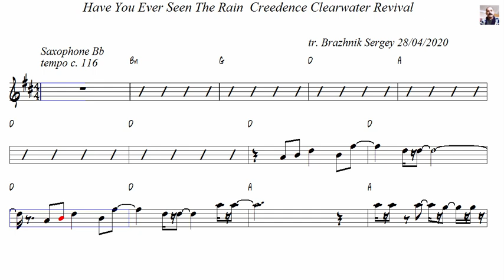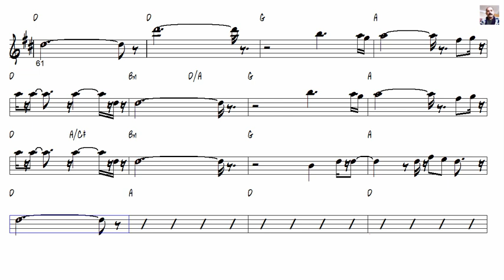Have You Ever Seen The Rain CCR Tenor Sax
Common cold